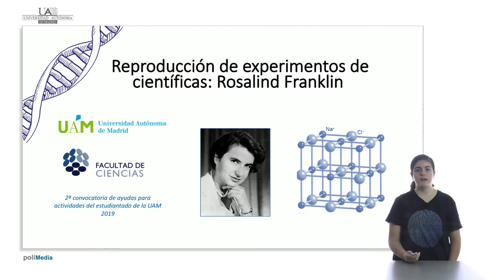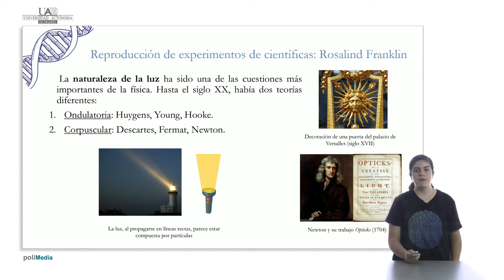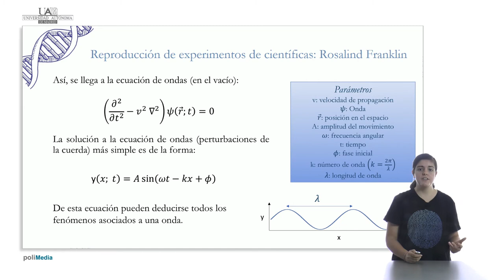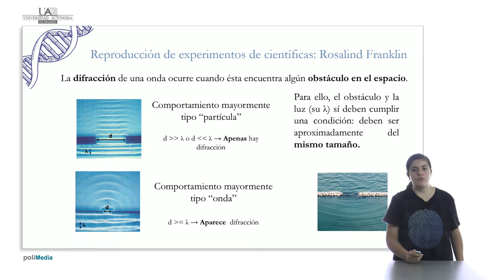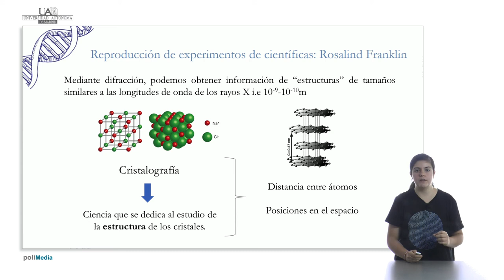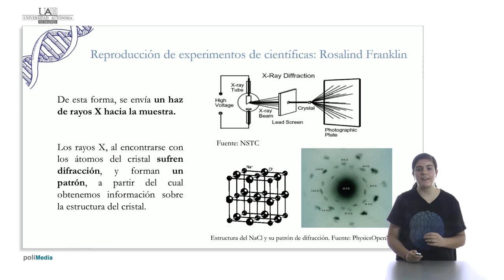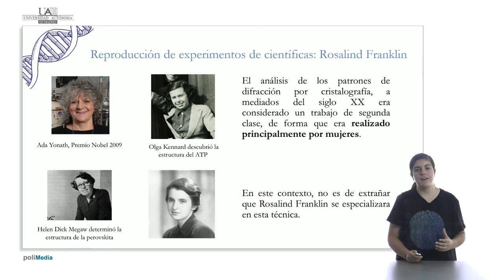Reproducción de experimentos de científicas, Rosalind Franklin: La luz y la cristalografía (2/3)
En esta serie de vídeos conoceremos la vida de una de las científicas más relevantes del siglo pasado, Rosalind Franklin, y reproduciremos su famosa foto que permitió revelar la estructura del ADN (2º convocatoria de ayudas de actividades del estudiantado).

En este vídeo se mostrará la naturaleza de la luz y alguna de sus propiedades, que son la base para comprender el experimento realizado por Rosalind para conocer la estructura del ADN.